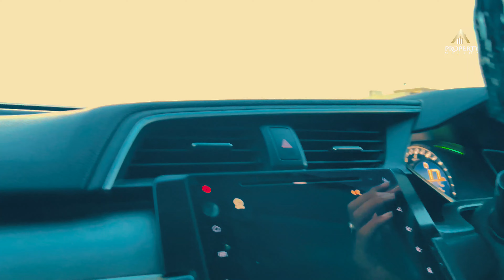Gulberg Greens Overview| Gulberg Greens vs Gulberg Residencia Islamabad |latest Site Visit 2022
Property Meetup Educate people about real estate investment & opportunities. We work day & night to produce valueable content for our valueable Clients.

For Investment Consultancy:
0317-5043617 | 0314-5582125